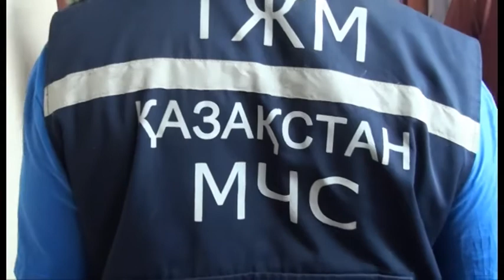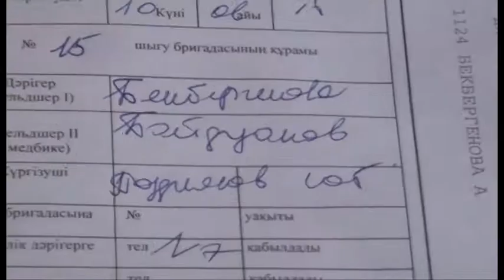Шұғыл шақырылым (26.06.2015)